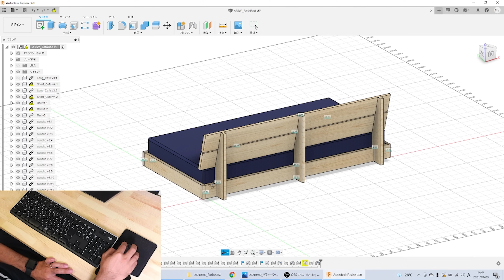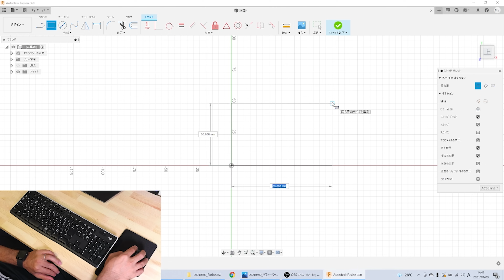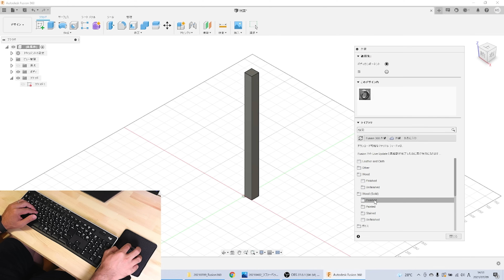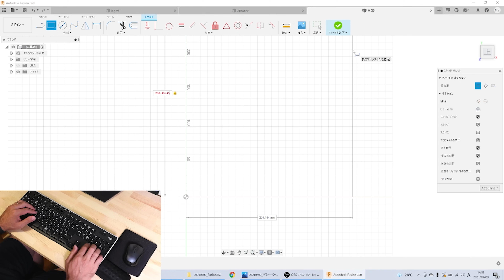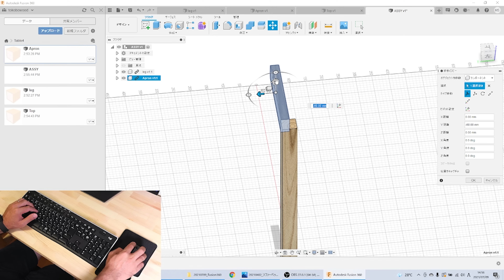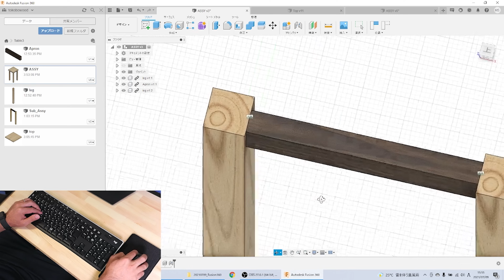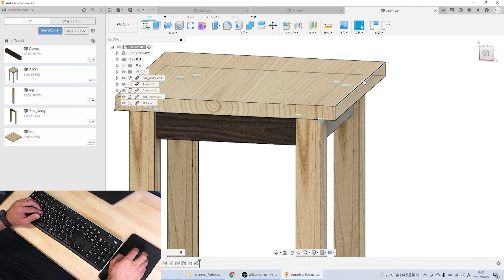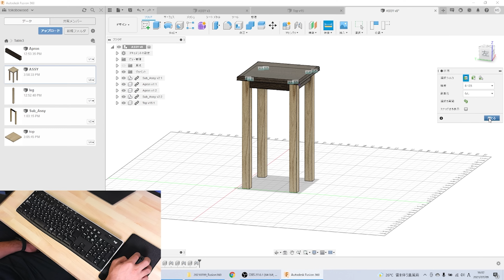Fusion360で飛躍的に木工DIYを楽にする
木工DIYを楽しみたいのに、失敗が多く投げ出したくなる気分になることありませんか？
何度もやり直したり、もう一度材料を買いに出かけたり。そういうことを少なくするにはCADを使って3Dモデルで確認しておくと圧倒的に失敗の数が減り、楽しむことに集中できます。
ただ、CADが難しいと感じる方が多いのも事実だと思います。この動画ではどのくらい簡単にCADでモデリングできるのかイメージをつかむことができるように実例を示しています。また、個人の非商用であれば無料で始められるFusion360を使っていますので一度試してみることをお勧めします。

よりよい動画制作のためにもしよろしければサポートをお願いします。
Amazonウィッシュリスト：